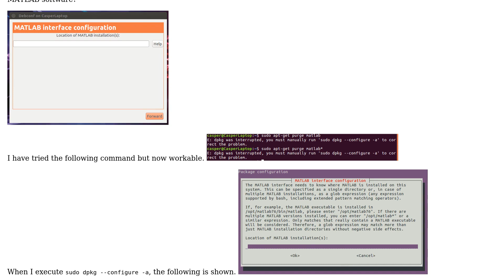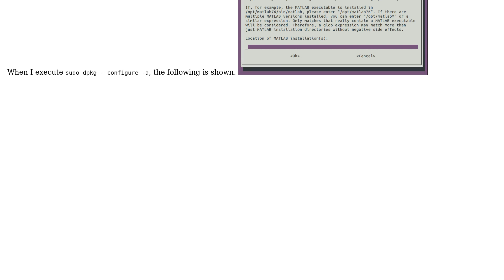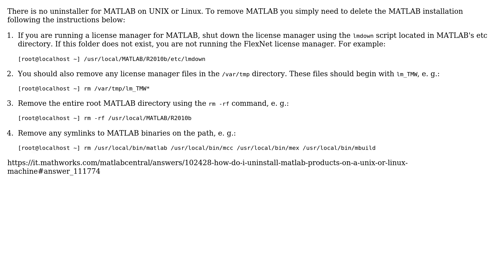Ubuntu: How to completely uninstall MATLAB?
With thanks & praise to God, and with thanks to the many people who have made this project possible! | Content (except music & images) licensed under cc by-sa 3.0 | Music | Images & others | With thanks to user Steve Roome user Kin user Alessandro Cuttin and the Stack Exchange Network Trademarks are property of their respective owners. You are responsible for your own actions.